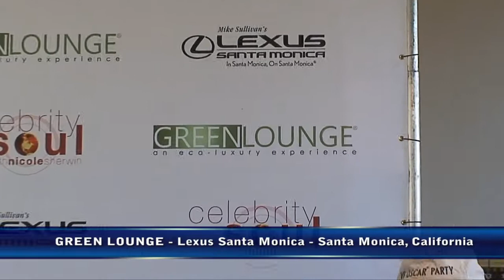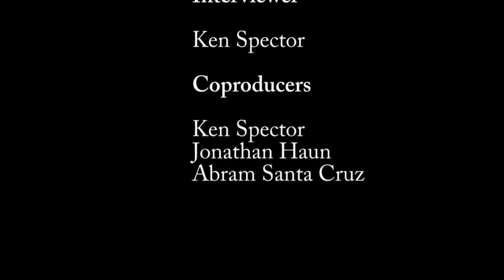Mary Murphy Interviewed By Ken Spector at the Earth Day Green Lounge Event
"So You Think You Can Dance" Choreographer and judge Mary Murphy interviewed at the Earth Day Green Lounge event by LivingECHO.com's Ken Spector on April 22, 2010.